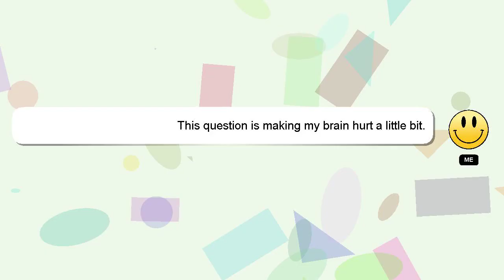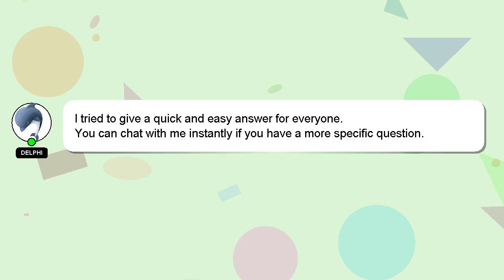How to hydrate leather jacket?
Here's a brief description of who I am, Hi there, I go by the name of Delphi. I can be of service in providing you with answers to your inquiries. - How to hydrate leather jacket?

If you need more specific information, let me know by leaving a comment or starting a chat. I will express my appreciation for your answer by 'hearting' it.

*2 What we are experimenting :*